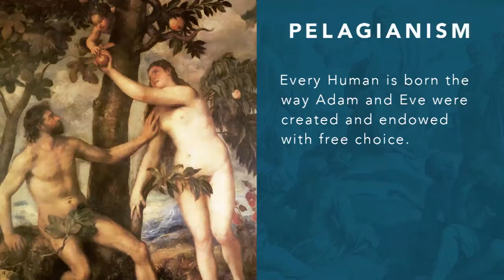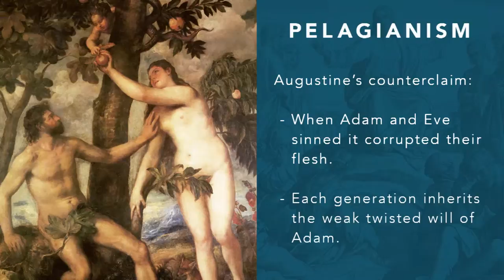Pelagian Controversy (part 2), Origins of Christianity, Dr. Kyle Harper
Origins of Christianity Lecture Series The Origins of Christianity Lecture Series explores the history of Christianity from Jesus to Augustine.  The series aims to set the Christian scriptures in the cultural and political context of the Roman Empire and Late Antiquity.
Dr. Kyle Harper is an Associate Professor of Classics & Letters and director of the Institute for the American Constitutional Heritage at the University of Oklahoma. He teaches courses on Late Antiquity, Christianity, and law and justice.